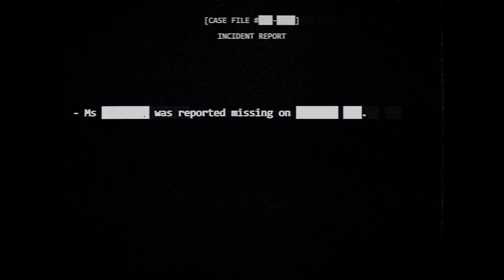DEAD BY DAYLIGHT OMG